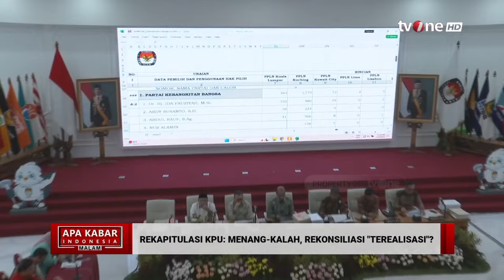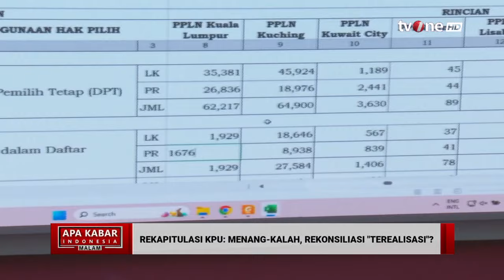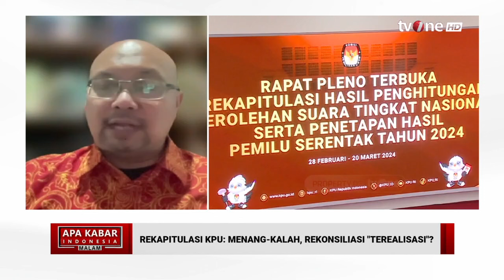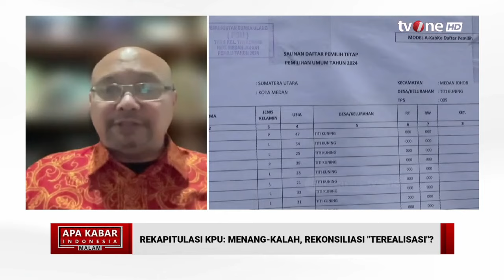Rekapitulasi KPU: Menang-Kalah, Rekonsiliasi "Terealisasi"? | AKIM tvOne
AKIM, - Rekapitulasi KPU: Menang-Kalah, Rekonsiliasi "Terealisasi"? | AKIM tvOne

KPU kembali memperbarui hasil rekapitulasi nasional suara tiga pasangan pada Pilpres 2024. KPU sudah melakukan rekapitulasi nasional di 33 provinsi, sisanya 5 provinsi belum terekapitulasi.

AKIM01
FM01